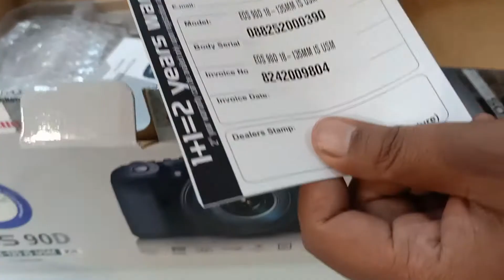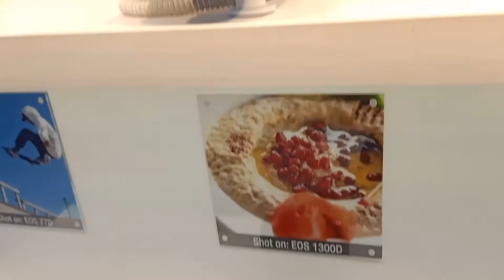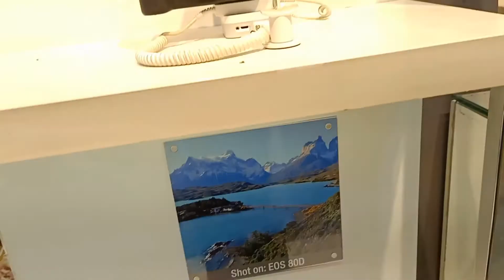canon 90d unboxing and review /video test full HD and 4K video test/full zoom capicaty/ISO adjust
canon 90d unboxing and review video test full hd 4k video test full zoom capacity   of es-f18-135 lens and ISO adjust. Power of canon 90d

HI friends.
I'm Raj well come to my YouTube channel..

About the video -Friends Canon 90d unboxing and review video test full hd 4k video test full zoom capacity of ef-s18-135 lens iso adjust etc..

My Canon 90D DSLR

My Canon 90D Tripod Joby 3k

My Canon DSLR Mic

My Canon 90D DSLR Memory card for 4k video recording

My DSLR Camera Bag

My editing Laptop Asus ROG Strix G15 Core i7 10th Gen - (16 GB/1 TB SSD/Windows 10 Home/6 GB Graphics

My Mobile To Control DSLR and GoPro

My Ear phone for best music experience

My Action camera GoPro Hero8

GoPro Extra EU Dual Battery Charger + Battery for HERO8 Black

My Action camera GoPro Hero8 Media mod to Attach Mic

My GoPro hero8 Memory card

My Action camera MIC in Helmet

My Action camera bag

My Action camera Tripod

My Helmet for moto Blogging